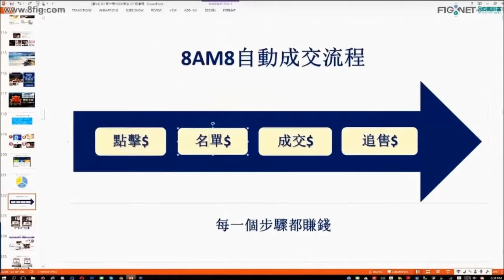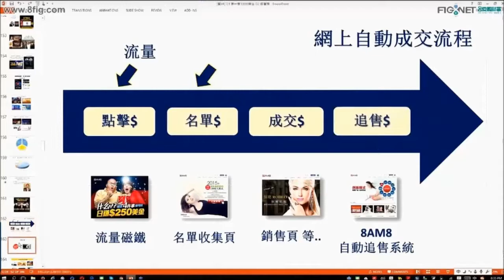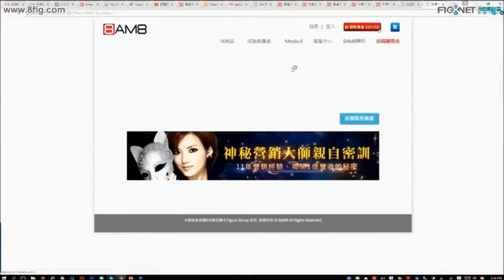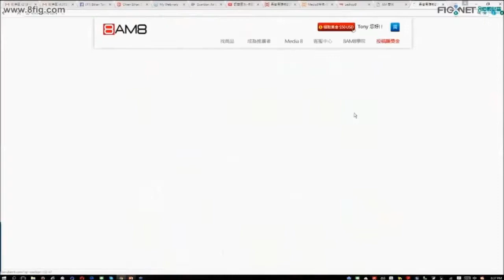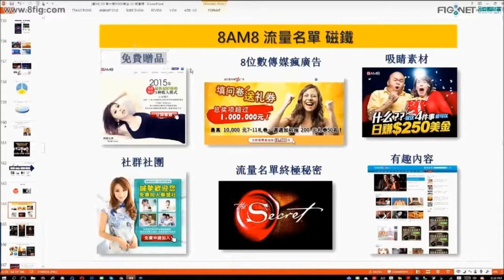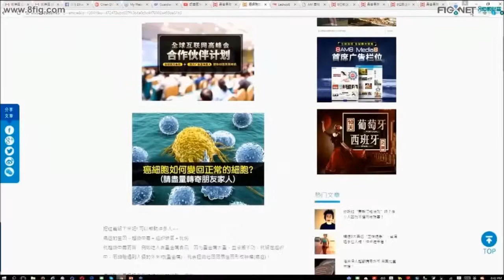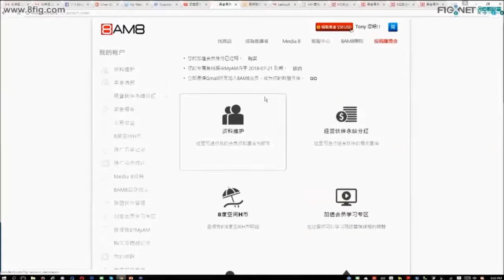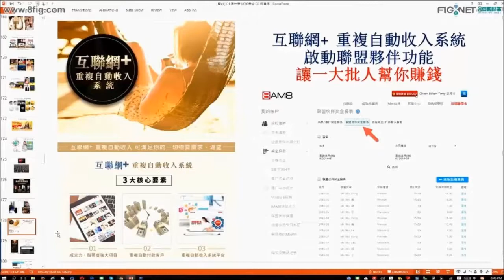8NET 源源不絕流量名單 是網上收入的秘密核心要素之一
通過 8AM8 自動成交流程 利用吸引流量名單磁鐵，贈送8AM8上大量免費贈品，就可以收到源源不絕流量名單，為成交奠定了基礎。

为什麽3个步骤保证你 1 个月内多赚 $5000 美金?

同时欢迎您留下评论,一起线上交流唷!